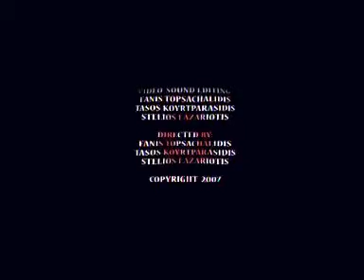short movie "SoSe me"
Hunting for his life ...or maybe NOT?

electricity!

A short video by
Tops Productions